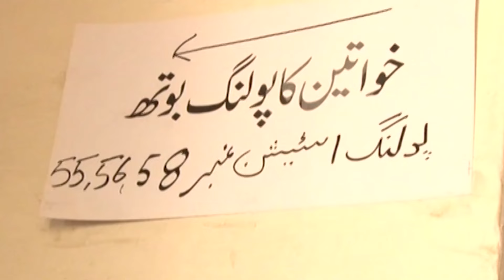This Company Does Not Work! | Irshad Bhatti Revealed PTI's New Plan | Breaking News | Capital TV